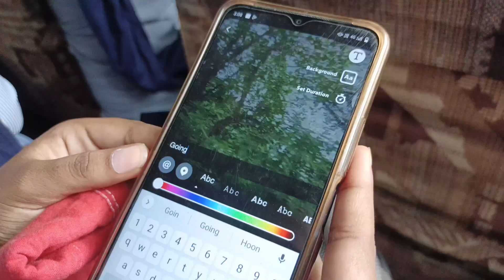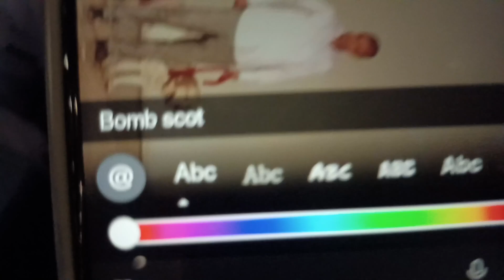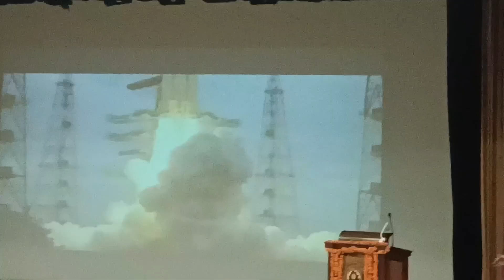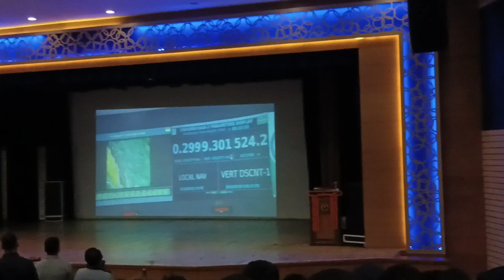Chandrayan 3🚀 Live landing Attended by Governor of Punjab 🫡🇮🇳